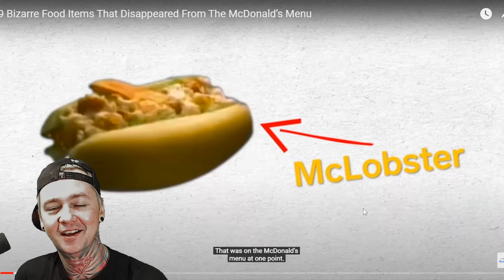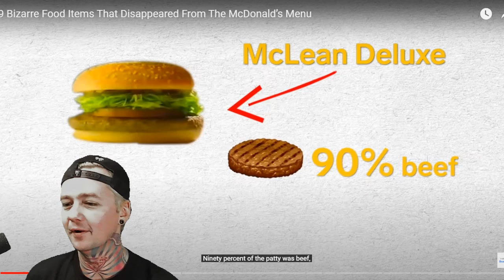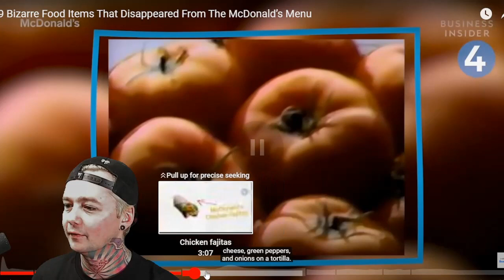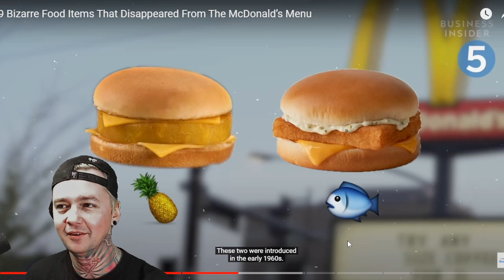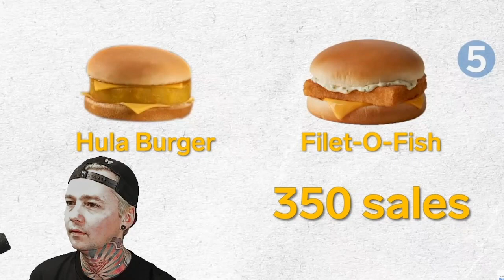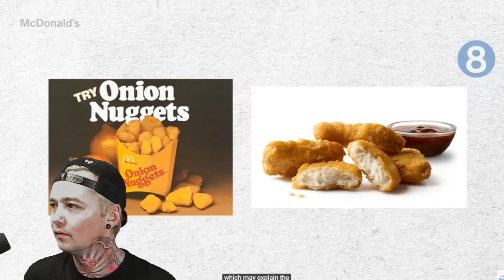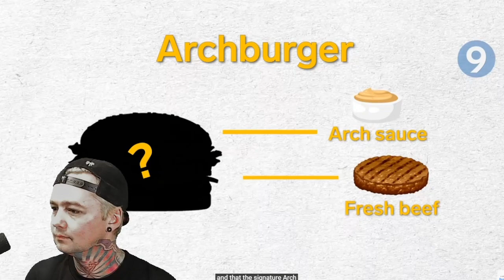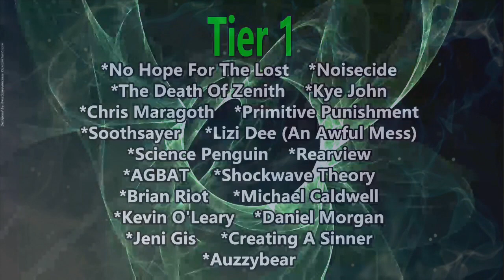Would You Eat These? Failed McDonald's Food Items - LBS Munchies